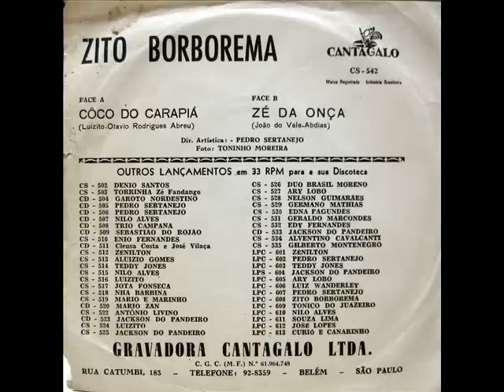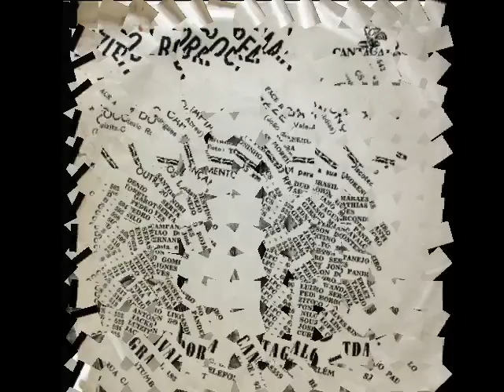Zito Borborema - 02 Zé da Onça (Baião) - CantaGalo LP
Compacto – Zito Borborema
Cantagalo

01 Côco do Carapiá (Luizito – Otavio Rodrigues Abreu) Côco
02 Zé da Onça (João do Vale – Abdias) Baião